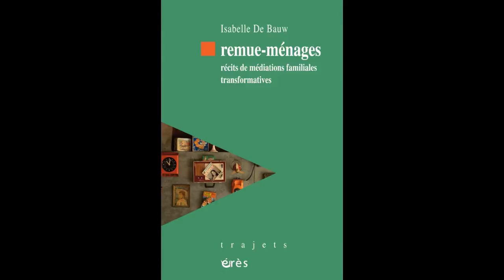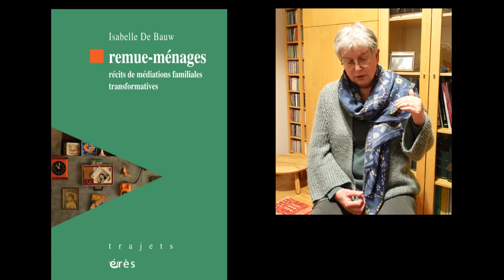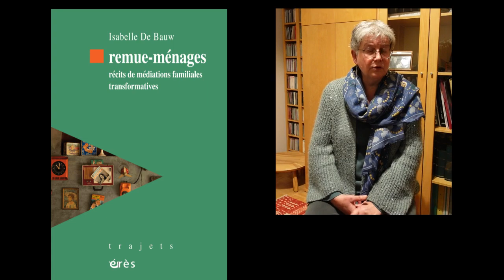Isabelle De Bauw - Remue-ménages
Remue-ménages

Récits de médiations familiales transformatives

Pour lire cet ouvrage, il suffit d’aimer les histoires de famille et d’avoir envie d’en savoir un peu plus sur ce qui se passe dans les entretiens de médiation et comment cette approche peut, petit à petit, transformer les conflits et parfois les résoudre.

Ce livre propose un voyage dans l’intimité de familles contemporaines venant en médiation déposer leurs échecs, leurs doutes, leurs souffrances. Mais ce n’est pas triste ! Les récits authentiques présentés ici fourmillent de magnifiques silences, de traits d’humour et parfois de joie retrouvée.

Les couples et familles se révèlent, se développent, se rencontrent, grâce à l’accueil bienveillant que leur réserve une médiatrice formée à l’analyse systémique et à l’approche transformative. Elle partage les questions qu’elle se pose, les doutes qui l’assaillent, les espoirs qui la portent.

Cette pratique réflexive, sincère et enthousiaste de la médiation passionnera non seulement les professionnels qui souhaitent affiner leur talent mais aussi tous ceux qui voudront découvrir la manière dont se travaillent les conflits familiaux dans les espaces de médiation.

Trajets